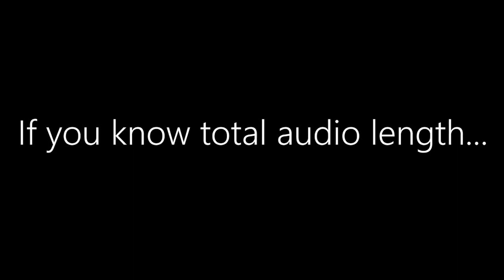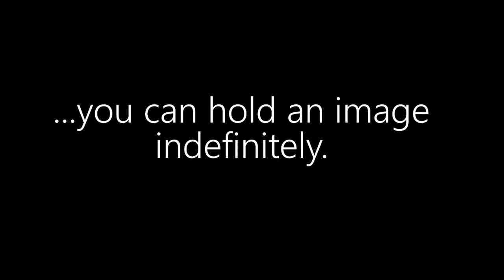Quick Test of MovieJax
Made for @documentally